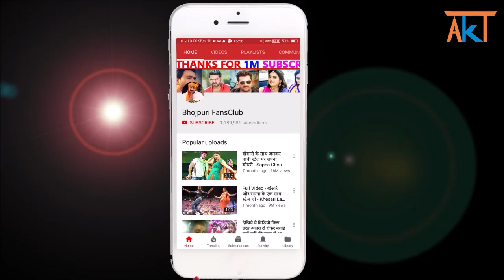Akshara Singh बहोत जल्द होगा बवाल नया धमाका Bhojpuri New Song 2021 - Bhojpuri Latest News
akshara singh video
akshara singh news
bhojpuri news
bfc news